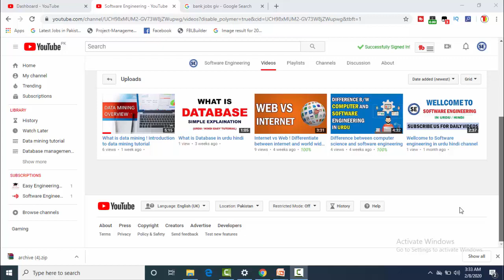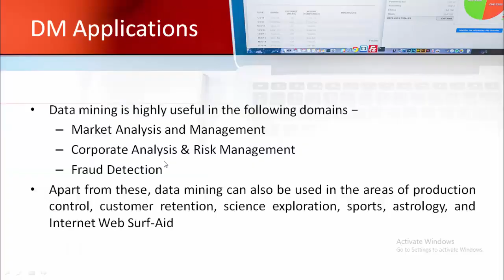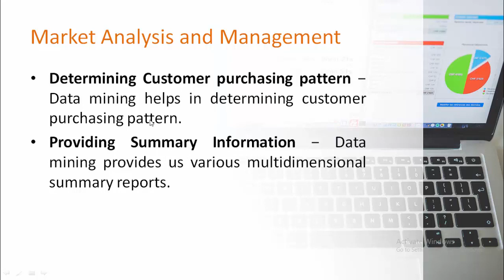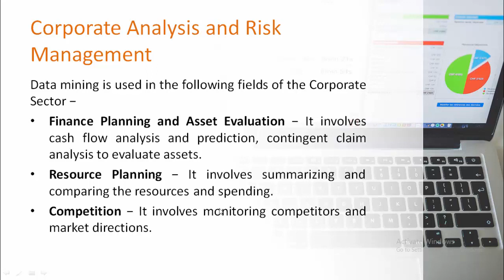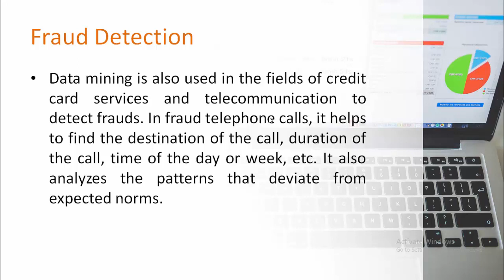Applications of data mining ! Data mining applications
Here is the data mining tutorial for beginners in hindi. This video will clear the concepts of Applications of data mining! Data mining applications ppt

✅ About Channel: This is the Pakistan's no: 1 Software Engineering channel in Urdu, where we try to cover all the basic and advanced concepts of Software engineering. If You are looking for software related video tutorials so you are at the right place.